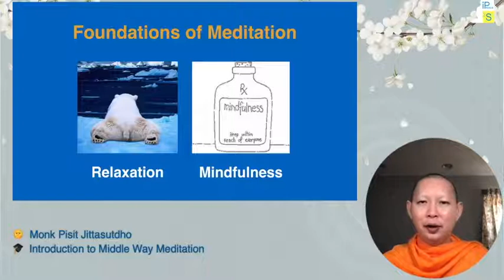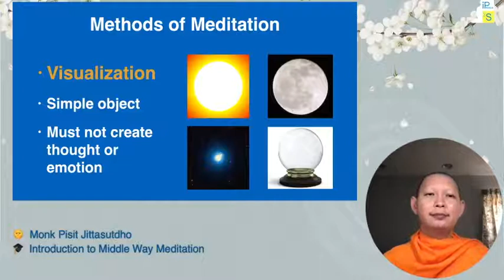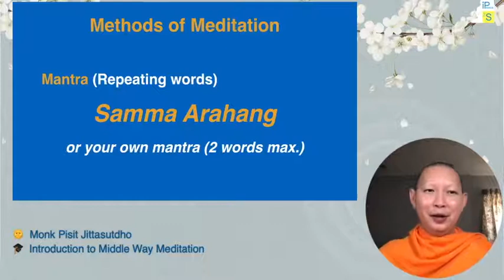How to motivate yourself to meditate everyday? - August 29, 2021 / Inner Peace Sunday Live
FB Live Meditation & Wisdom Talk

Wisdom: How to motivate yourself to meditate everyday?

Zoom ID: 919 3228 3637
Password: 072